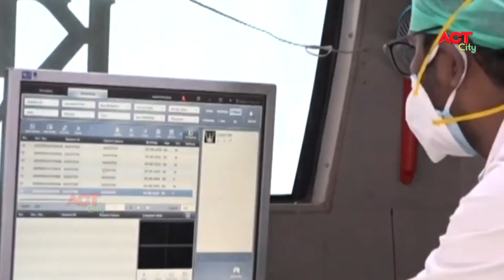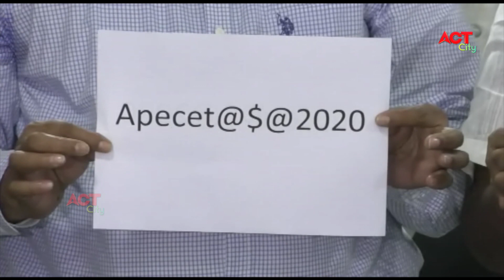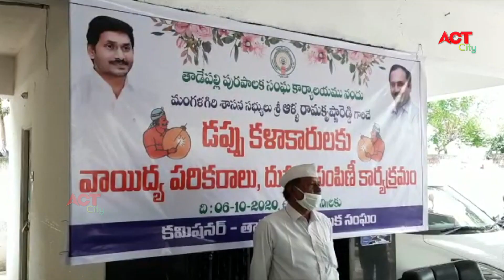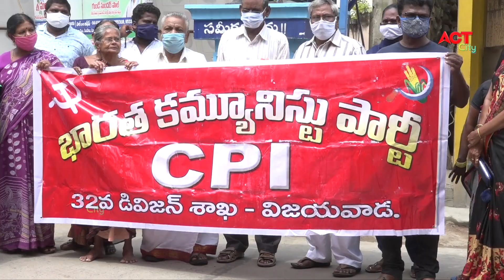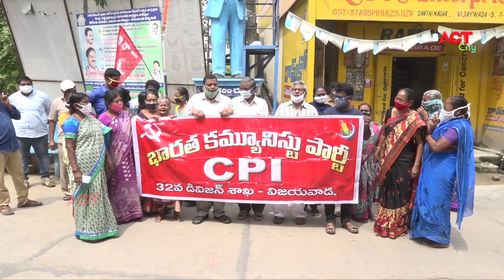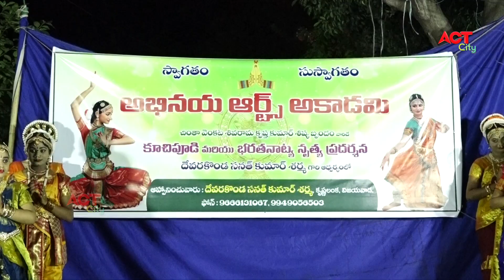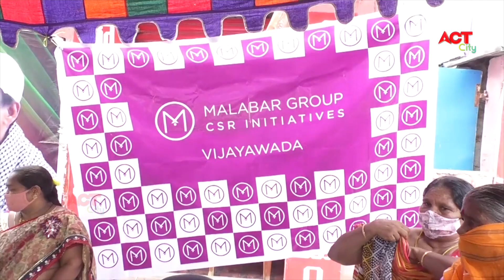Act News Vijayawada 07-10-2020